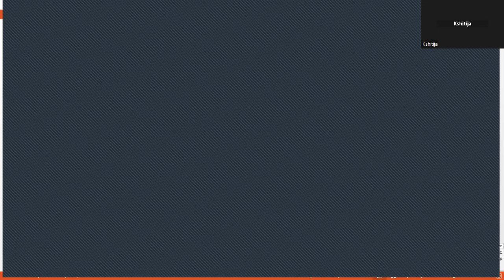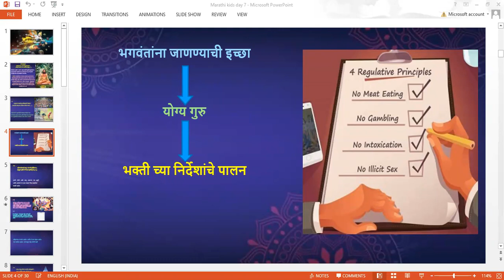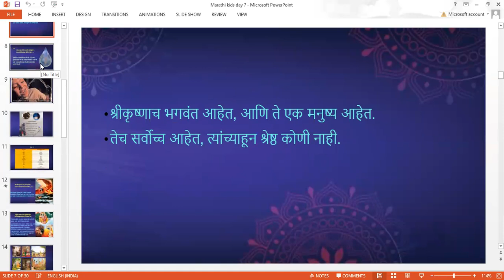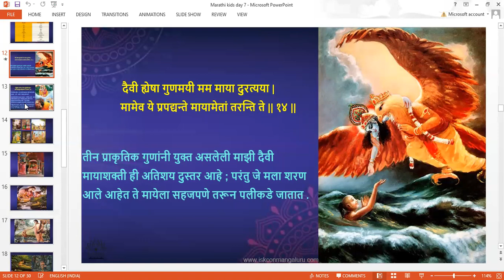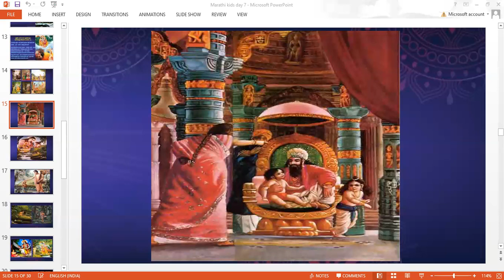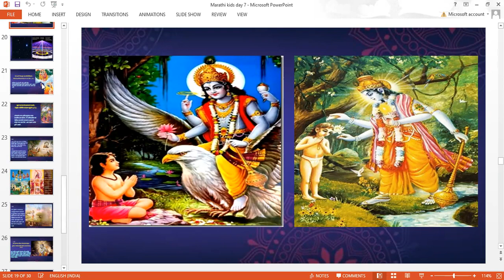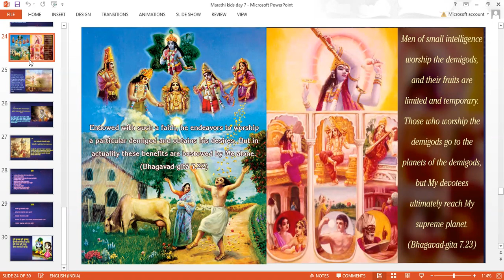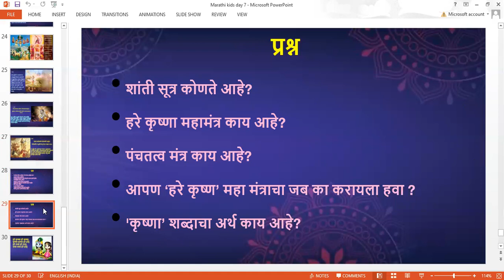BG 18 DAYS COURSE | Day 7 by Kshitija mataji in marathi